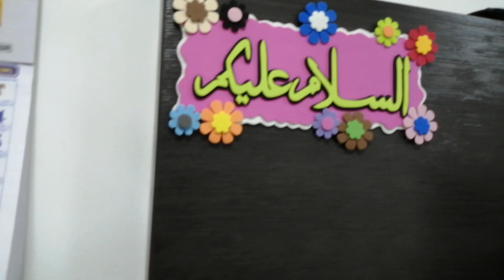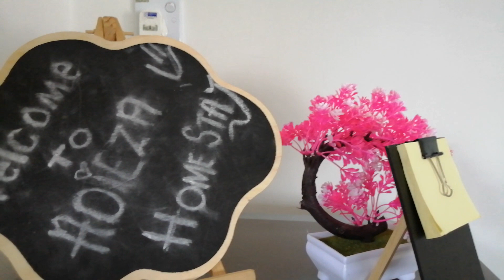DURIAN TUNGGAL | Near to Ayer Keroh, Malacca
Isshhh xleh jadi ni! Korang kena feel sendiri baru tahu!
Kenapa? Kenapa? Kenapa? Kenapa!!
Rasa macam rumah sendiri..selesa nauuu!
Apedehal..mudah berurusan dgn owner..
Lebih kurang kami minta halal.

Review ikhlas. Doakan semoga kami dipermudahkan urusan dan dilimpahkan rezeki penuh keberkatan bagai air mengalir!

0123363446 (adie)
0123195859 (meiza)